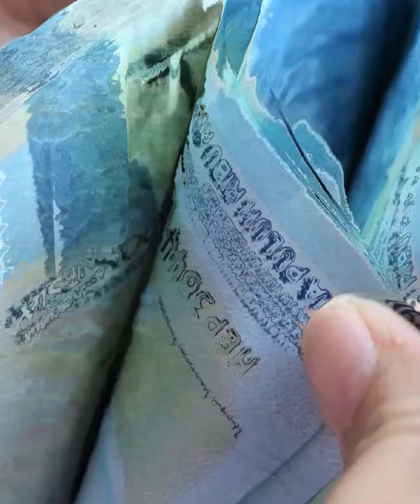Isi Pidato Anas Urbaningrum Usai Bebas "Maaf Saya Tak Mati membusuk di Penjara"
Anas Urbaningrum sebelumnya divonis penjara 8 tahun dan denda Rp 300 juta subsider 3 bulan kurungan dalam kasus korupsi Wisma Atlet Hambalang.

Hukuman Anas Urbaningrum itu didapat setelah Pengajuan Kembalinya (PK) yang diajukannya ke MA dikabulkan, setelah sebelumnya Anas Urbaningrum dihukum 14 tahun penjara.

Selain menjalani hukuman penjara, MA juga mencabut hak untuk dipilih dalam jabatan publik selama lima tahun terhitung setelah Anas Urbaningrum menyelesaikan pidana pokok.

Anas dalam kesempatan itu juga menyampaikan pelajaran yang ia dapat selama berada di penjara.

ia pun meminta maaf kepada pihak yang berpikir bahwa ia akan mati membusuk di lapas, karena hal tersebut tidak terbukti.

Ia memastikan bahwa masih bisa hidup, tegak berdiri, hadir dengan sadar, sehat, dan waras.

Anas pun menyatakan bahwa waktu delapan tahun ia di penjara tidak bisa memisahkannya dengan keluarga dan teman-teman seperjuangannya.

Ia juga memohon maaf kalau ada yang menyusun skenario besar supaya ia dimasukkan ke penjara dengan waktu yang lama. Karena kini, Anas menyatakan sudah bisa meninggalkan Lapas.

Editing A
Host Nadya
Source tribunnews